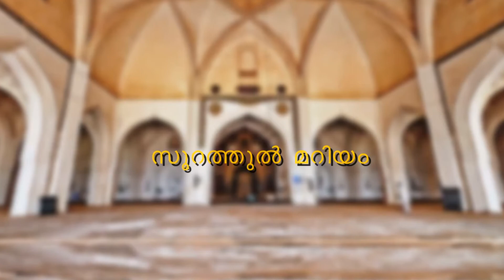Islamic speech by Usthad Simsarul Haq Hudawi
സൂറത്ത് മർയം തഫ്സീർ - ഭാഗം 2